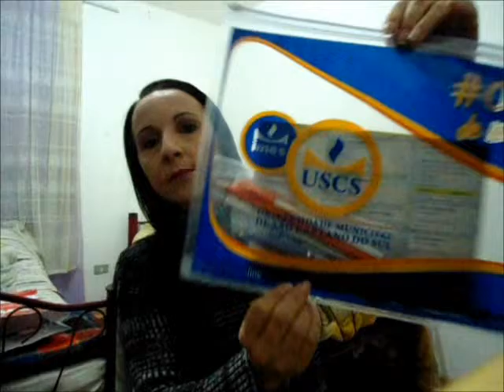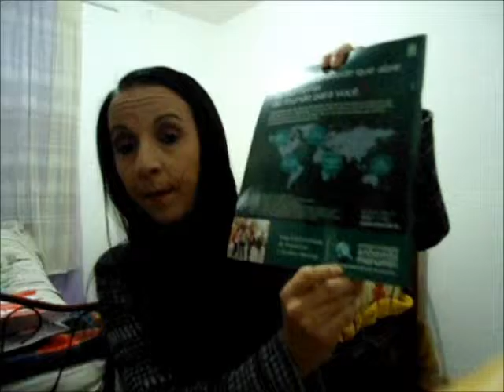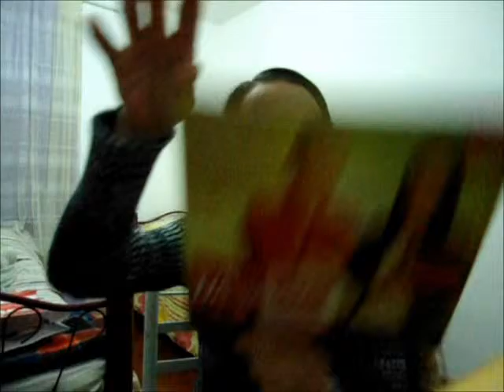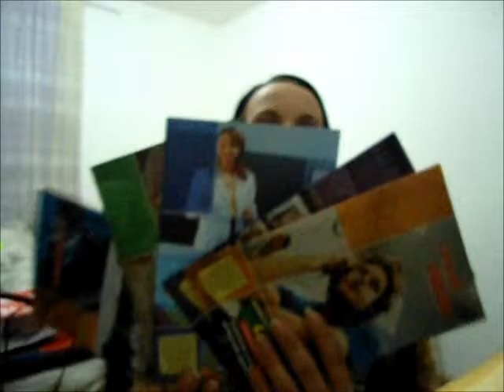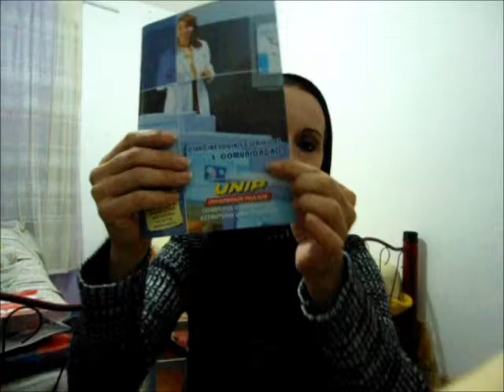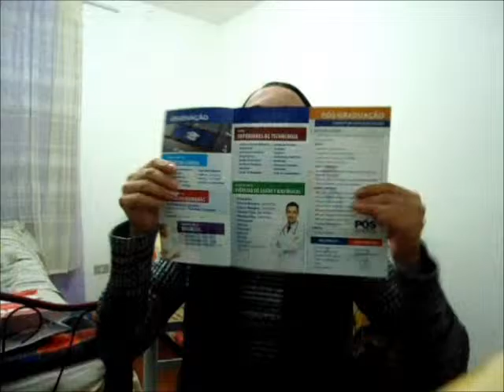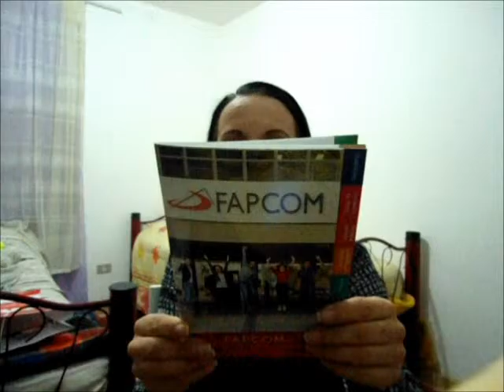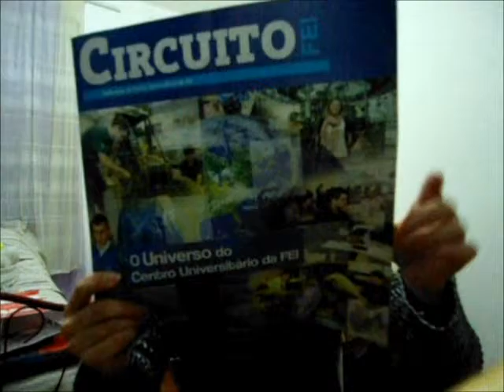Profissões - Feira Estudante 2015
Olá galera do bem!
Demorou mais saiu o video.